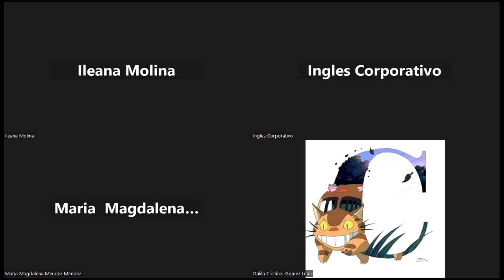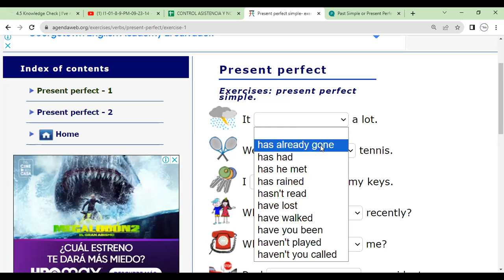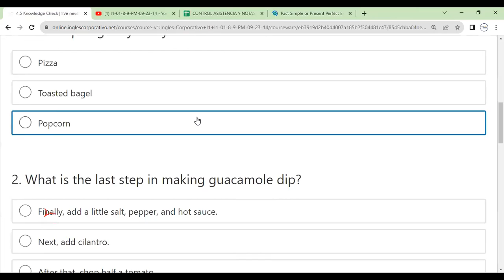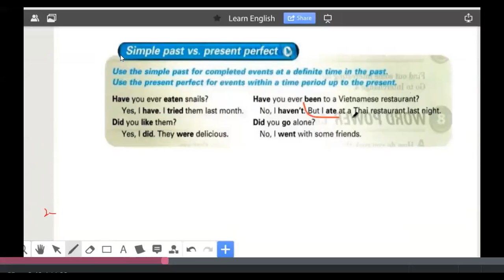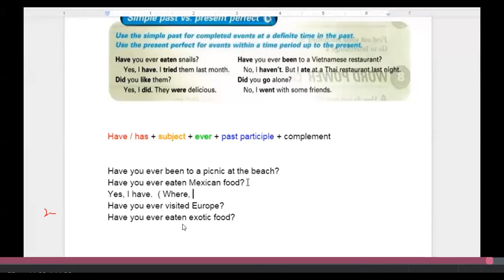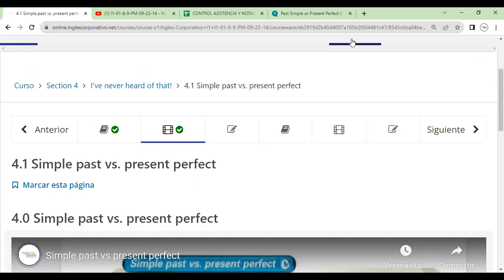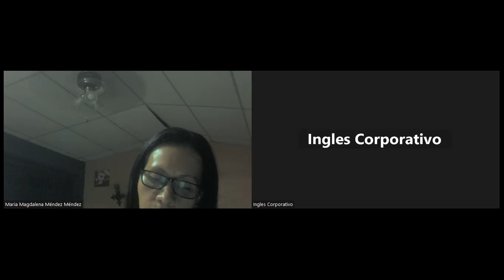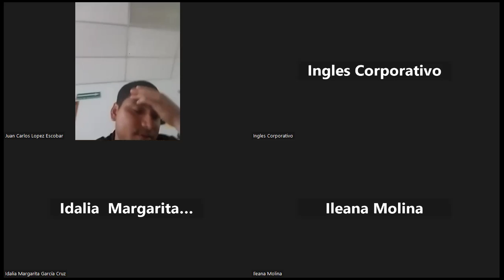Sesion 10-11-10-2023- FI-REGAL-99-Morales-Simple past Vs present perfect